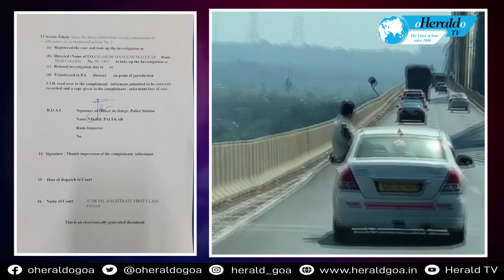Herald TV English News Wrap 8pm 17 January 2023